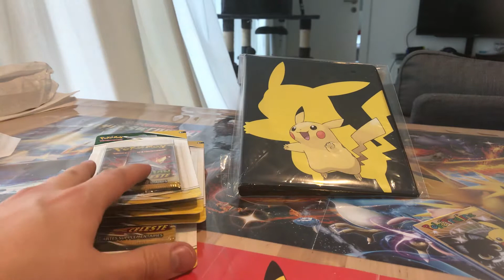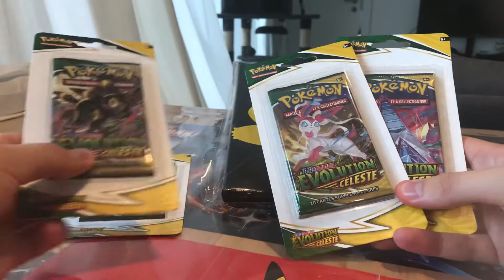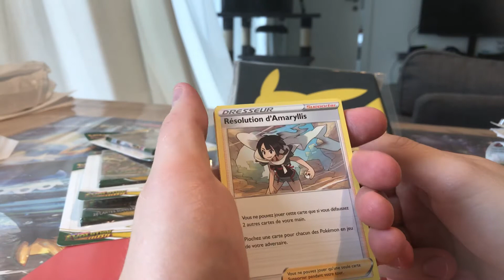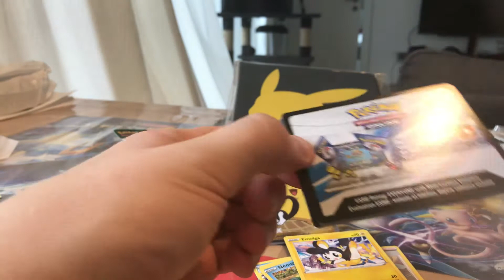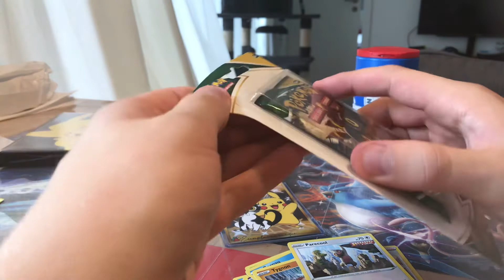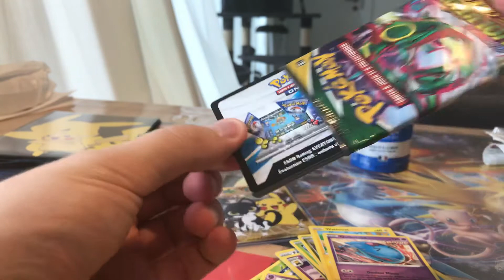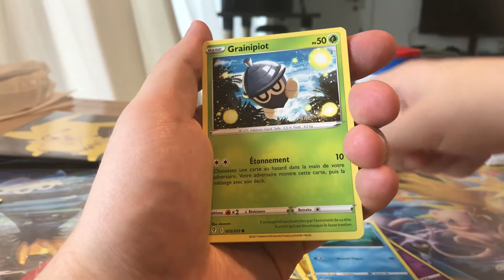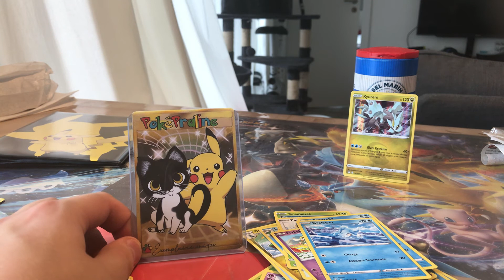Concours 300 abonnés PokéPraline et ouverture boosters EB07 Évolution Céleste 😻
Bonjour à tous, nous sommes très contents de vous retrouver pour ce lancement du concours ainsi que 4 boosters Évolution Céleste 🥳🥳

Comment participer au concours pour gagner une carte custom Unique venant de PokéPraline ?

2) Aimez cette vidéo
3) Commentez cette vidéo par : « Je participe PokéPraline » Ainsi que votre message si vous souhaiter en mettre un ☺️

Dites nous si vous aimeriez voir des vidéos let’s play sur Pokémon 😉

A très bientôt pour d’autres vidéos 😻🤩

Gros bisous de PokéPraline 😘😘❤️